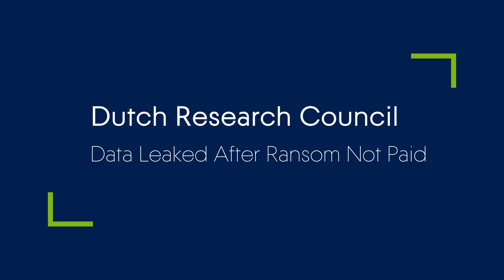Dutch Research Council Data Leaked After Ransom Not Paid | Cyber Protection Operation Center News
Earlier this month, The Dutch Research Council (NWO) admitted it was the target of a ransomware attack by DopplePaymer that ultimately suspended research grants.
The Dutch Research Council is responsible for funding research and research infrastructure. The organization makes investments close to one billion euros each year.
NWO's policy is to not cooperate with cybercriminals. Typical of ransomware gang tactics, DopplePaymer has published the stolen data on their leak site to push NWO to negotiate.

Choosing not to negotiate with a ransomware gang is not always an option. Having data leaked can sometimes cost more than paying a ransom. There is another way, though; Acronis Cyber Protect stops DopplePaymer's ransomware with its advanced heuristic engine before data is stolen.

Don't get caught unaware. Stay up-to-date on what's happening in the cyber protection world.